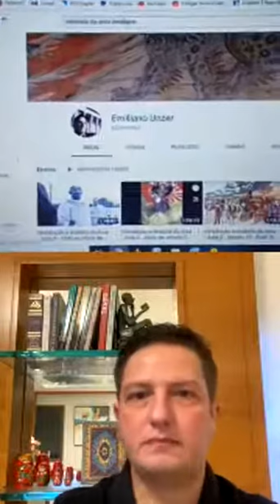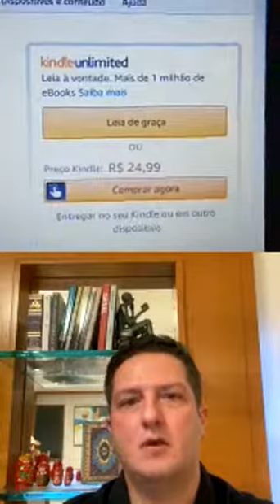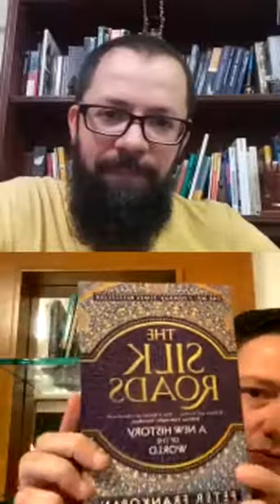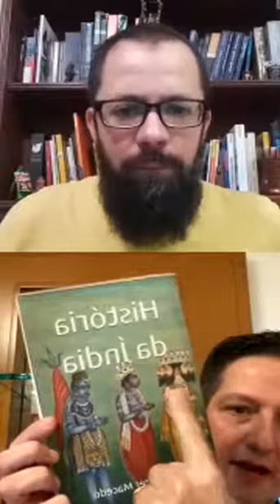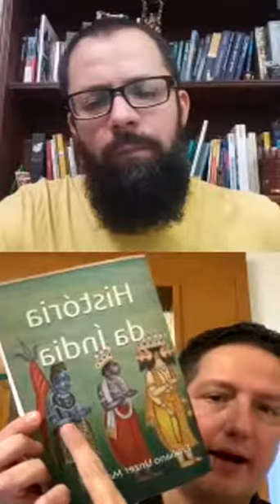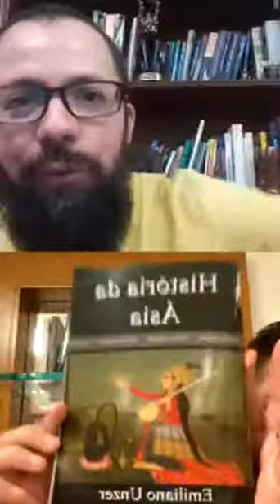História da Ásia com Dr. Emiliano Unzer | História Provoca T1.Ep.2 parte 2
Emiliano Unzer é Doutorado em História Social, USP, Mestre (MSc Econ) em Política Pós-colonial, Política Internacional, Universidade de Aberystwyth, Reino Unido, e Graduado em Relações Internacionais, UnB. Tem vários artigos e livros publicados na área de História da Ásia.